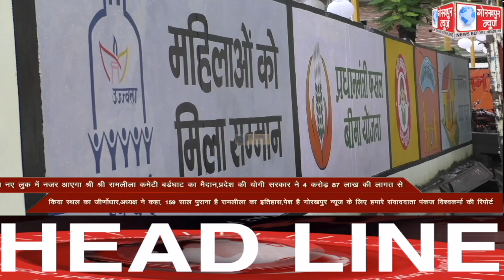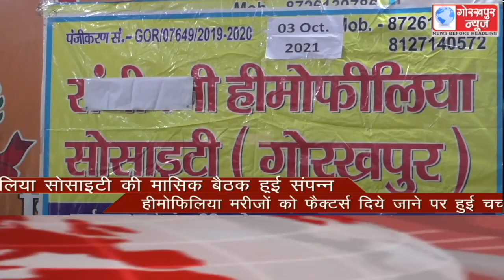GORAKHPUR NEWS Headlines 03-10-2021